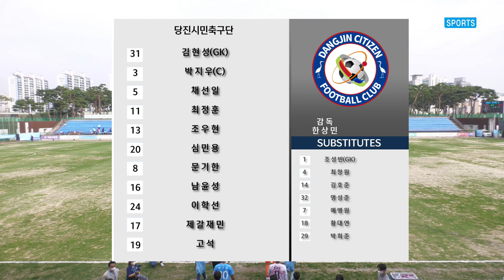H/L l [K3 League] 천안시축구단 vs 당진시민축구단 - 28R - 2022.10.01